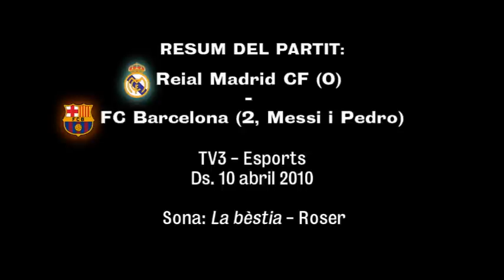Madrid vs. Barça - resum TV3 - 2010/04/10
Resum del Reial Madrid CF - FC Barcelona emès per TV3 el dissabte 10 d'abril del 2010, després de que es jugués aquest partit de lliga per TV3.
Va guanyar el Barça gràcies als dos gols que van fer en Messi i en Pedro.
De fons sona "La Bèstia" de la cantant Roser.